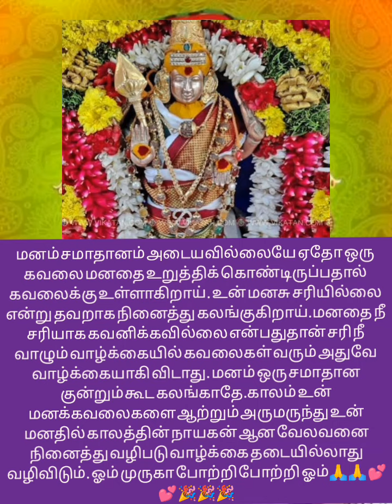மன சமாதானம் முருகன் அருள் வாக்கு🙏🙏🎉🎉💕💕💕